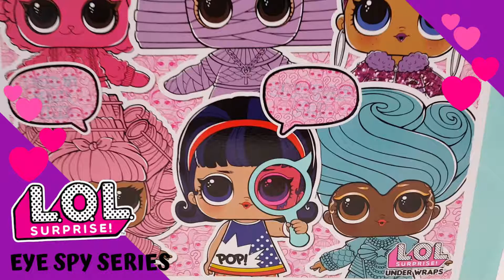LOL Surprise - BATH BOMB surprise, LET'S SEE WHAT'S INSIDE!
Today we are opening one my favourite LOL Surprise products - scented bath bombs.  I love how fizzy and coloured the water becomes, watch and see me unveil the surprise!